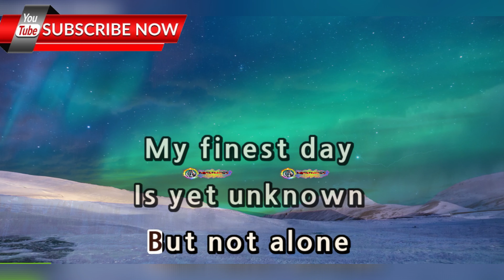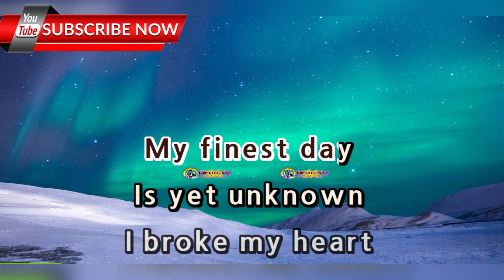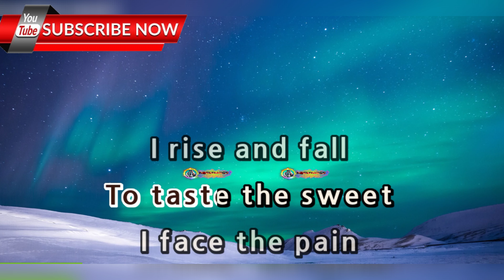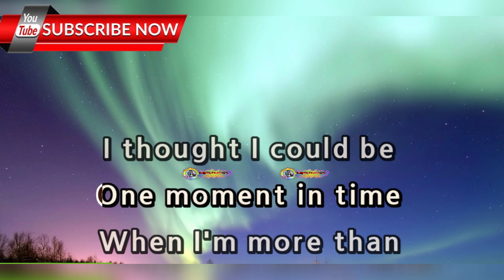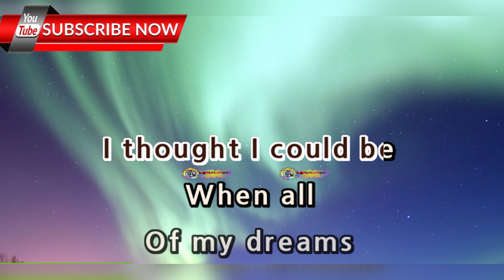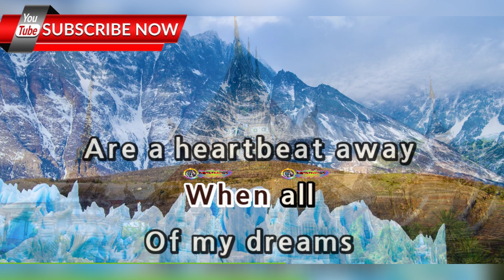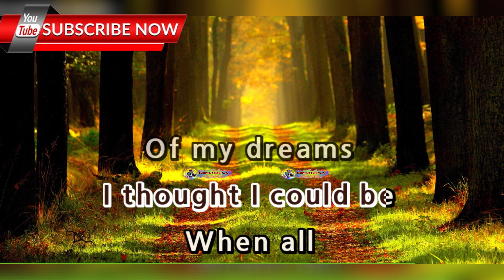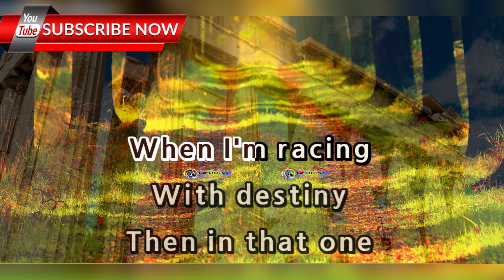One Moment In Time - Whitney Houston - HD KARAOKE 🎤🎶